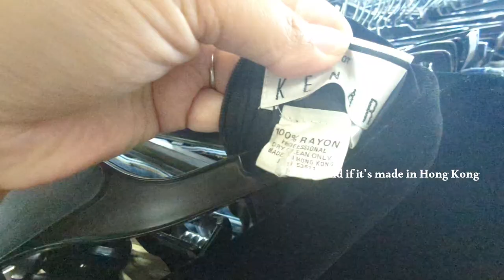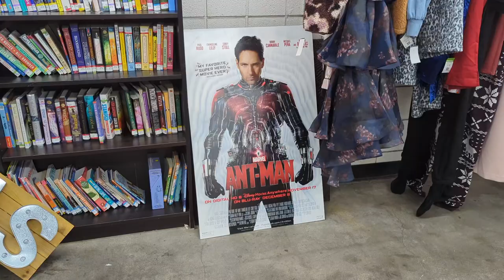Quick Trip to the Thrift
All the really good stuff had stains 😢

I went to 3 stores in under an hour. Only because I wasn't by myself 🤣. I felt like I could have had more luck if I was alone. The world may never know.